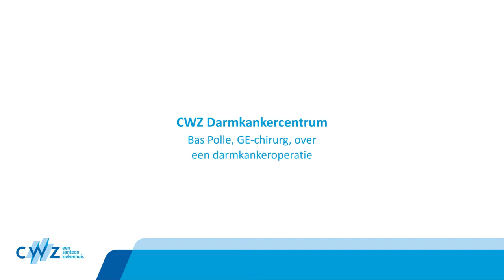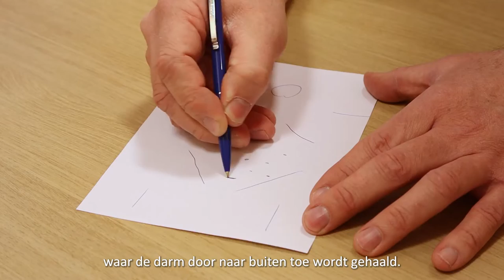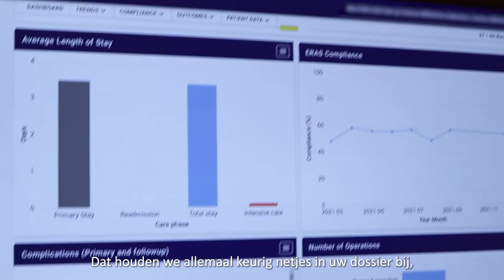CWZ darmkankercentrum - Bas Polle, GE-chirurg | CWZ Nijmegen